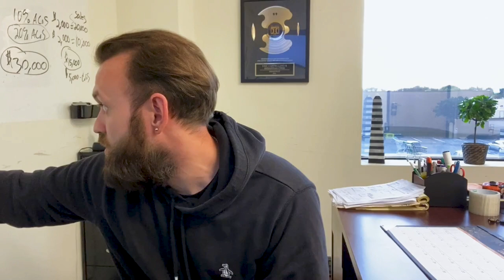Amazon Secret Tips From An 8-Figure Amazon Seller - ASD Market Week In Las Vegas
Hey everyone! If you’re serious about growing your Amazon business, this episode is for you. 📈To access email templates and phone scripts to open more profitable supplier accounts

We’re diving into tips from 8-figure Amazon sellers on how to succeed at ASD Market Week, one of the biggest trade shows for Amazon sellers. Whether new to the event or a seasoned seller, these insights will help you make the most of your time in Las Vegas.

I’ll cover everything from networking with suppliers, finding profitable products, and making lasting connections in the Amazon community to the best days to attend, key strategies for maximizing your time at the event, and some insider tips to take your business to the next level.

Attending events like ASD is crucial if you want to immerse yourself in the industry and grow your Amazon business. By the end of this video, you'll know exactly how to approach the trade show, what to focus on, and how to apply these tips for long-term success.

This video is about Amazon Secret Tips From An 8-Figure Amazon Seller - ASD Market Week In Las Vegas. But It also covers the following topics:

Amazon Wholesale Strategies
ASD Market Week Amazon
Amazon FBA Seller Tips

✅ About AmazonLit.